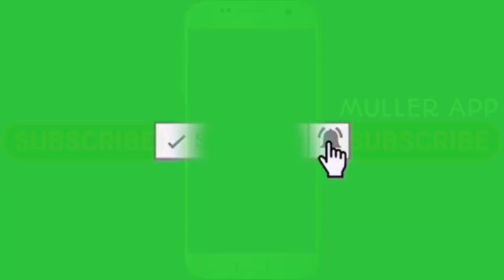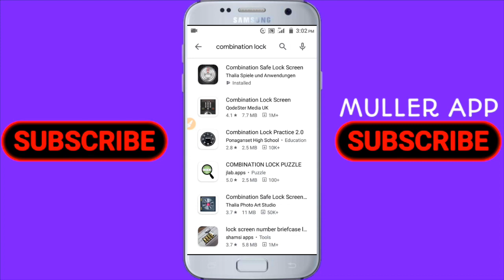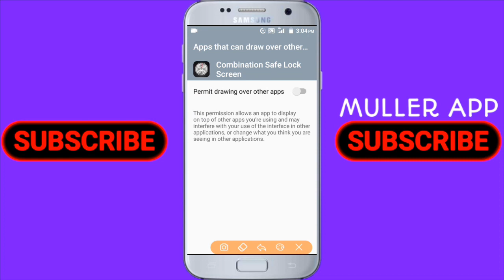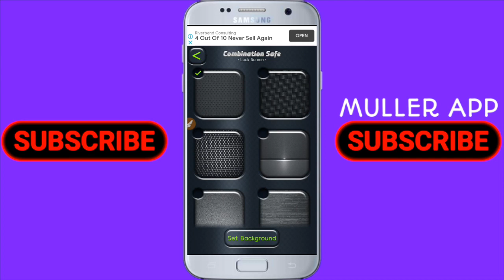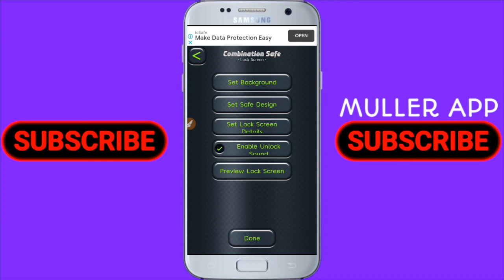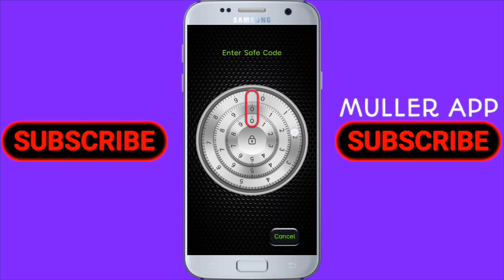ስልክ ተጠቃሚዎች የግድ ሊኖራችሁ የሚገባ አስገራሚ አፕ Yesuf App | Shmbel App | Habi faf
ሰላም እንዴት ናቹ በዛሬው ቪድዮ አስተማማኝ የሆነና ስልካችሁን ልክ እንደካዝና የሚቆልፍላችሁ በጣም ምርጥ አፕልኬሽን ይዤላችሁ ቀርቤያለሁ ቪድዮውን በርግጠኝነት ትወዱታላችሁ እስከመጨረሻው አብራችሁኝ ቆዩ አመሰግናለሁ !

❖ቪድዮውን ስለተመለከቱ በጣም አመሰግናለሁ❖

🔥ቪድዮውን በቅንነት LIKE / SHARE / COMMENT በማድረግ መልካም አጋርነትዎን ያሳዩን

❤ለቻናሌ አዲስ የሆናችሁ እንኳን በሰላም መጣችሁ✋🙏

ቻናሉን ሰብስክራይብ ያላደረጋችሁ ሰብስክራይብ በማድረግ በየቀኑ የሚለቀቁ አዳዲስ የቴክኖሎጂ መረጃዎችን ማግኘት ይችላሉ።👇
ሰብስክራይብ ለማድረግ ይህንን ይጫኑ:👇

🇪🇹እንዚህን ቪድዮዎች ብትመለከቷቸው መልካም ነው🇪🇹

👆👆ከላይ በጠቀስኳቸው አድራሻዎቼ በመግባት የፈለጉትን ጥያቄ ማድረስ ይችላሉ። እንዲሁም ሰብስክራይብ በማድረግ እኔን ማበረታታት ትችላላችሁ አመሰግናለሁ🙏

How to any wifi password
የዋፋይ ፓስዎርድ መለመን ቀረ